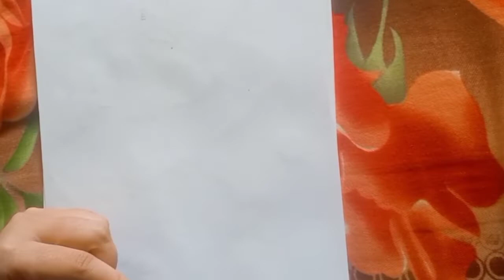2 type Winter season drawing/haw to draw winter season step by step/ tiki decoration.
simple
drawing
easy
2022
how to draw
4 kids
art lesson
winter
winter season drawing
cartooning
sketch drawing
winter season drawing sketch
winter season memory drawing
winter season composition drawing
winter season subject drawing
winter season scenery drawing colour
winter season ki drawing
winter special drawing step by step
call of duty mobile
winter season drawing hard
winter season drawing with watercolor
winter special drawing
dipak kundu
chitrayan art academy
snow
arsenal fc
premier league
umbrella
alphabet
landscape
free cp
trees
art
coat
boots
ice codm
codm
cod mobile
codm leaks
football
spring
beautiful
funny
comedy
royalty
royalty family
winter season drawing for competetion
how to draw winter season
winter season scenery drawing
romantic
pencil art
snowman
winter season drawing
maam learning heart
landscape drawing with oil pastel
drawing of winter season
drawing winter morning
how to draw winter seasson
watercolor winter morning
artist mr dibyendu paul
artistic art academy
how to paint a snowy winter landscape
winter scenery tutorial
winter drawing with watercolor
winter morning
how to draw winter season picture
winter season
winter season drawing with oil pastels
winter drawing for beginners
drawing of winter season in village
winter drawing ideas
how to draw winter scenery
how to draw winter morning
how to draw winter season scenery
how to draw winter season easy
how to draw winter season with watercolor
drawing of winter season in a village
drawing of winter clothes
winter season house drawing
winter season drawing easy and beautiful
winter season drawing easy
winter landscape drawing
snowy winter scenery drawing
drawing of winter season easy
snowfall scenery drawing
how to draw winter scenery easy
draw snowman scenery drawing
christmas scenery drawing easy
christmas drawing scenery
christmas drawing
snowman scenery drawing
christmas scenery drawing
amritasartwork
amrita's_artwork_333
gp like
drawing of winter scenery
landscape drawing with watercolor
landscape painting
landscape sketch
nature drawing
pencil drawing winter landscape
drawing of winter morning
scenery sketch
winter season drawing for beginners
scenery drawing with pencil
landscape drawing
pencil sketch
pencil drawing scenery
pencil drawing
food
thug life
sigma rule
challenges
codm new updates
new tik tok 2022 trends
new bikes
android
ios
memes
funny videos
gunsmith
sniper montage
new season
br gameplay codm
gaming
codm shorts
trending
pubg mobile
bgmi
viral video
easy winter scenery
winter scenery
colorful scenery
k art and craft
colorful winter scenery
colorful tree scenery
fallen leaves scenery drawing realistic
fallen leaves scenery drawing oil pastel
fallen leaves scenery drawing easy
fallen leaves scenery drawing competition
fallen leaves scenery drawing colour
fallen leaves scenery drawing art
fallen leaves drawing
fallen leaf pictures
fallen leaf drawing
easy to draw fall leaf
winter leaves scenery drawing
how to draw scenery of winter season
winter scenery drawing step by step
paint mist fog nature watercolor
watercolor painting mist nature winter morning
winter season scenery painting
artemissdraw
drawing and colouring
drawing easy
drawing tutorial
how to draw cute thing
teaching lettring
learn to lettring
lettring drawing
cute art
scrap book drawing
lettering design
acrylic painting
color mixing
how to mix colors
how to make color
how to make
paint winter pine tree
winter pine tree
pine tree
draw winter pine tree tutorial
easy to mix color to paint winter pine tree
coloring winter pine tree easily
how to paint winter pine tree
mix color to paint winter pine tree
how to mix color to paint winter pine tree
easy drawing of winter
fir
snowflake
snowing
instructions
wearing
drawing and lettering
doodler
lady
sidewalk
road
bushes
city
walking
lights
bauble
ornament
christmas
body
female
figure
parisian
forest
park
standing
dress
out
looking
urbanscape
cityscape
european
top
best
steps
paintings
scenery
abstract
doodles art
woman
tower
eiffel
canvas
france
realistic
fun
sky
paint
how to
learn to
step by step
painter
artist
beginner
lesson
tutorial
painting
acrylic